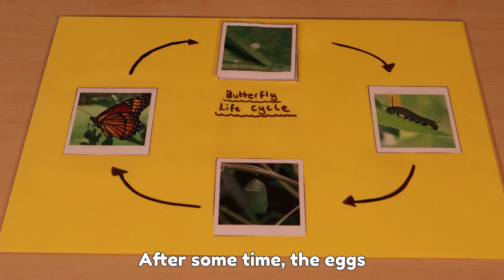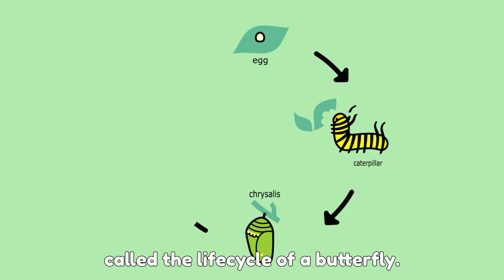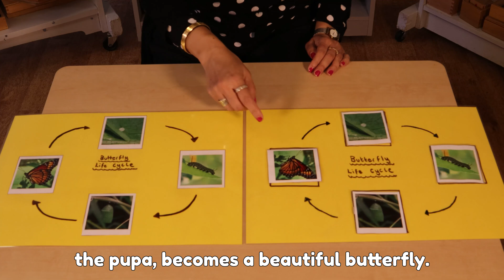Life Cycle of a Butterfly for kids | Montessori Activities for 2 year olds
Miss Mita teaches us all about the lifecycle of a  Butterfly which you can enjoy with your children.

Mita takes us through each stage  - Eggs - Caterpillar - Pupa - Butterfly.

Join us in our Montessori Preschool for another lesson you can watch at home!

Montessori at home
@The Butterfly Preschool